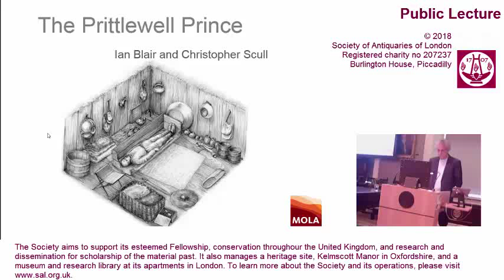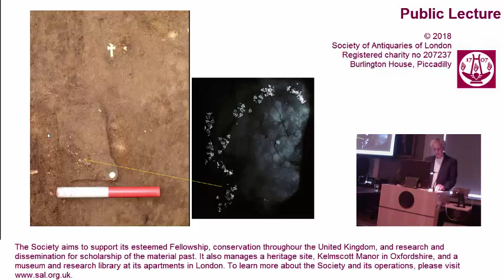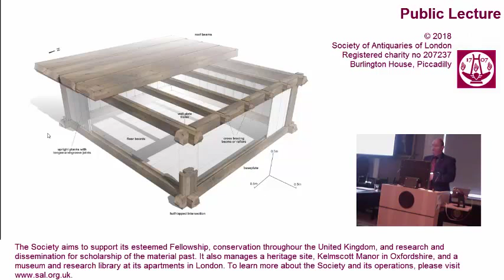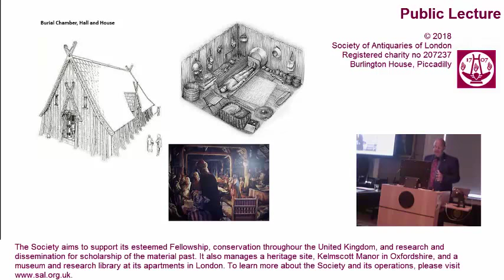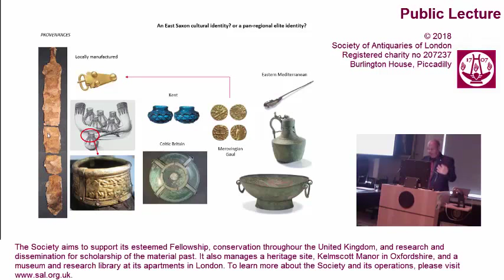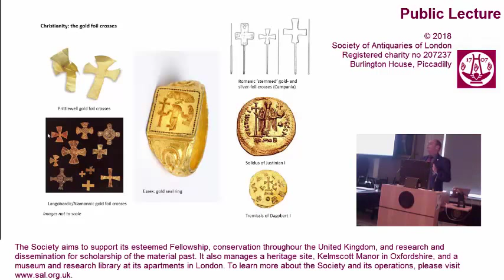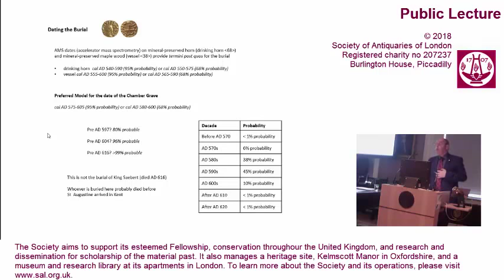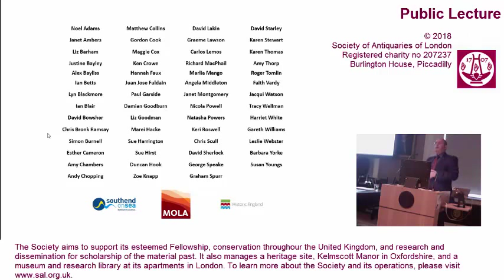23 October 2018: Public Lecture 'The Prittlewell Prince'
The Prittlewell Prince

Lecture by Ian Blair and Prof Christopher Scull FSA